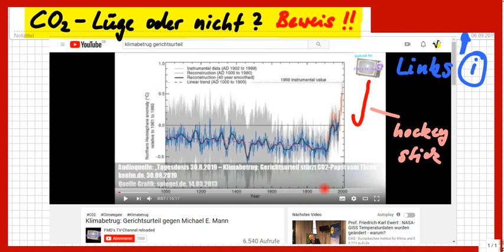CO2-Lüge oder doch Treibhausgas? Teil 3: Beweis, dass ich richtig lag. Na also!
+++ Meinungsfreiheit im MaPhy-Forum +++ Bitte, helfen Sie uns Endlich wieder (Sapere aude!) Natürlich lag ich richtig, weil ich den Mut habe, mich meines Verstandes zu bedienen. Die Klima-Daten und Berechnungen waren gefälscht. Doch hört selbst!
Noch etwas: In einem Schulbuch des Klett-Verlages wird gezeigt, dass wir NICHT über die 15°C Mitteltemperatur hinausgehen

Dr. Suter schrieb an Prof.Dr. Lesch und kommentiert diesen Brief und den Klimawahnsinn hier (sehr sehenswert)

Björn Köhler

zzzzz_intern